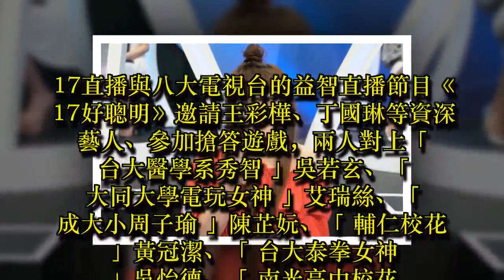對戰成大小周子瑜 王彩樺自爆整形臉超緊